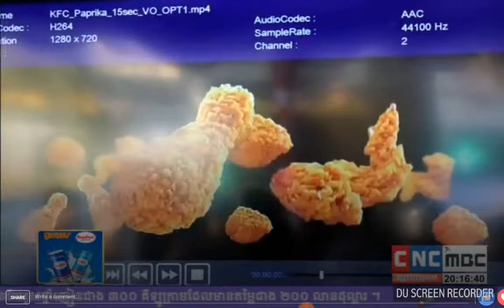KFC Paprika CNC